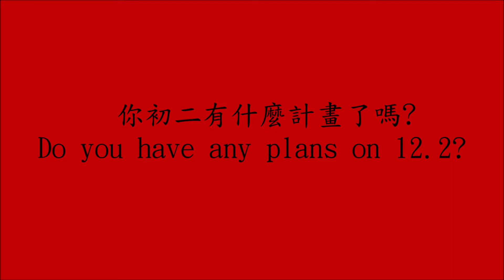Trailer- Lunar New Year Online Concert "OX" // 預告片- 牛轉乾坤線上音樂會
The Casts:
Minna-Leena Lahti
Rachel McIntosh
I-Han Fu